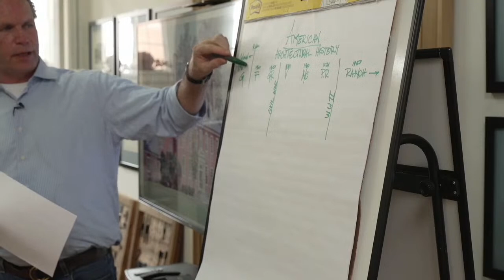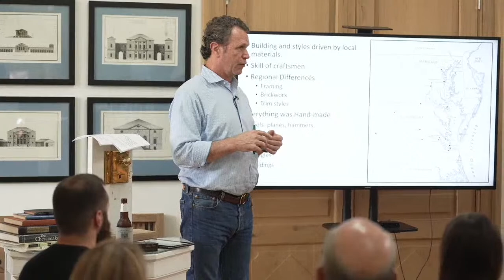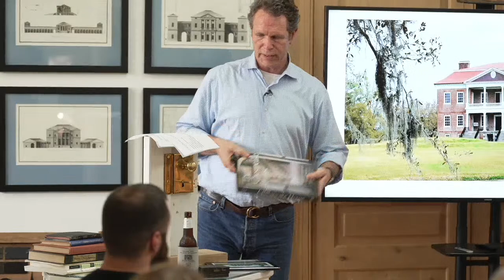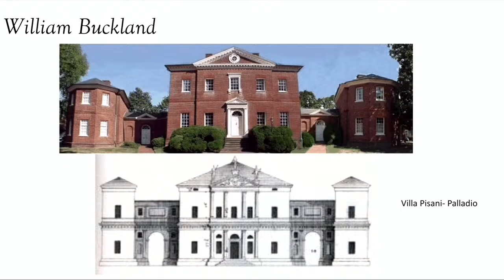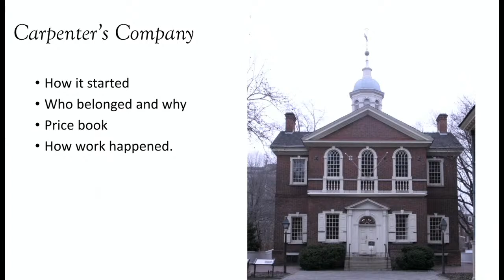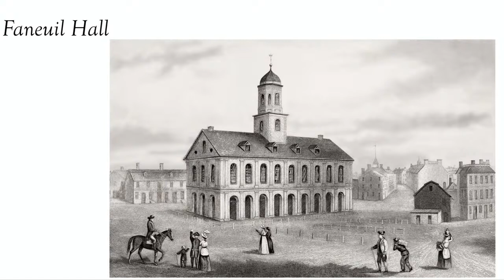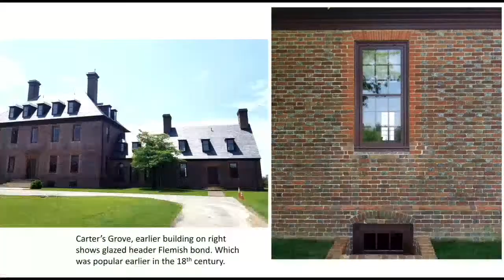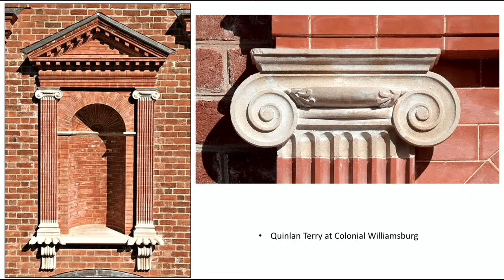Building & Brews LIVE : Georgian Style